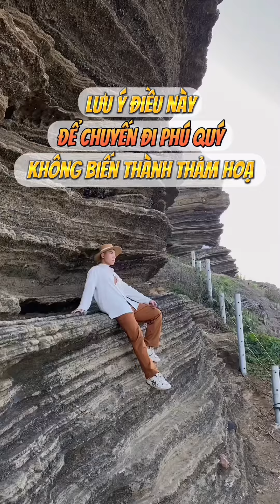Jayni Travel | Lưu Ý Điều Nay Để Chuyến Đi Phú Quý Của Bạn 10/10